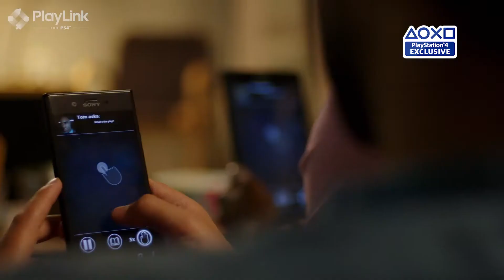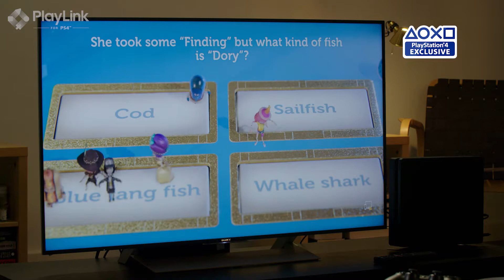E3 2017 PlayLink Trailer